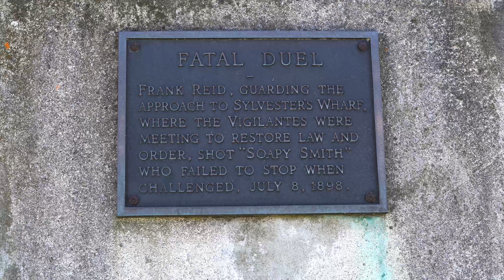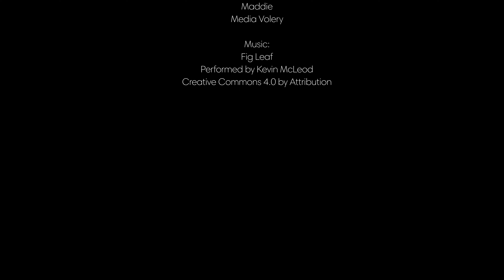The Soapy Smith Story Part 3- Soapy Height of Power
Dive into the last days of Jefferson "Soapy" Smith, the infamous con artist of the Klondike Gold Rush. Narrated by his great-grandson, this video details Soapy's final stand in Skagway, Alaska, where his reign of deception meets a dramatic end at the hands of determined vigilantes. Witness the tension, the duel, and the fall of a notorious figure in this gripping account of history's final pages on Soapy Smith.